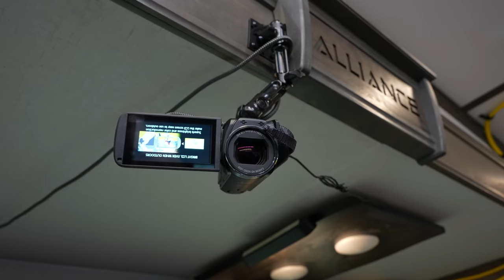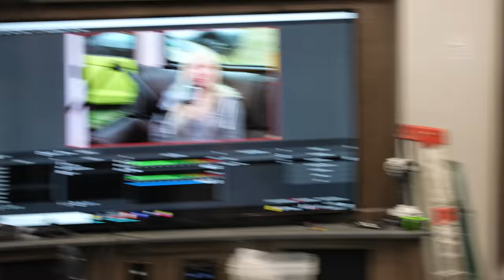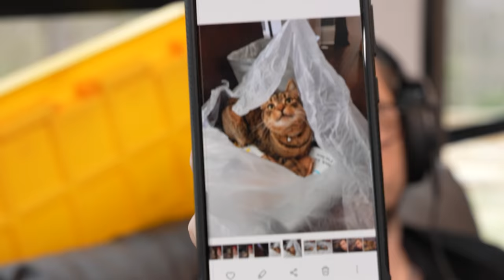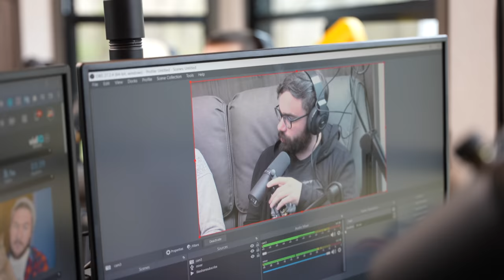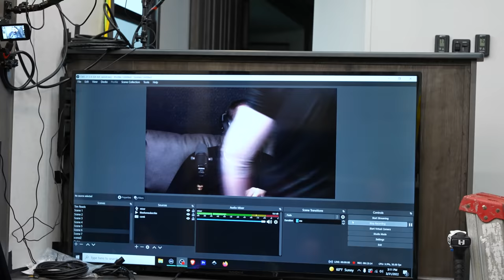Chaos Erupts In RV Studio During Nashville Sound Check